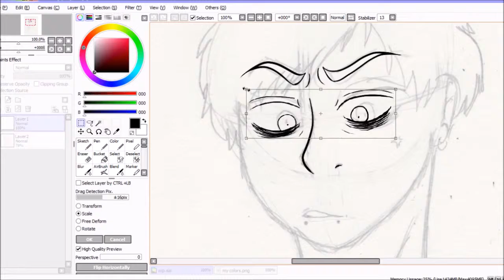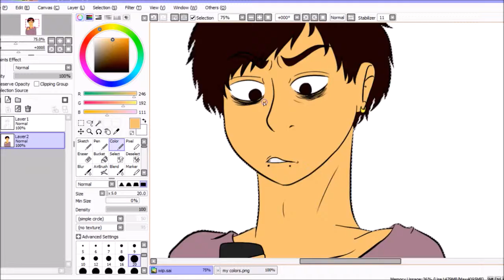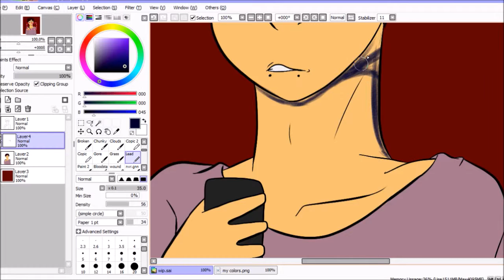are you kidding me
this video is directed towards a certain person and they damn well should know who they are.

how dare you? how fucking dare you? i cant even remember the last time we talked face to face, and we haven't had a proper conversation online since February, and you think you have the fucking right to act like nothing is wrong and try to invite me to the dinner? and you have the gall to assume i would be all by myself and i would crawl to you? are that self centered? you didnt give a shit about me when i left, and dont give me any bullshit about "wanting to give me space" since i had already explained that that wasnt what i meant at the time. what, is my supposed friendship only exist when it's about you? give me a fucking break. you even made me out as the bad guy so much that im the one who took the initiative to leave, and yet you just tell me how you got out of depression and you know i can too? what you want pity? cry me a fucking river. we may have been friends before, but im not blind to how you treat my best friend in the fucking world, and you're far too self centered to even realize what you're doing wrong.